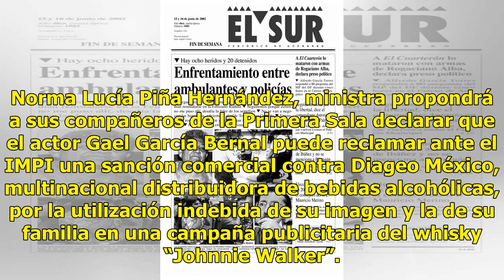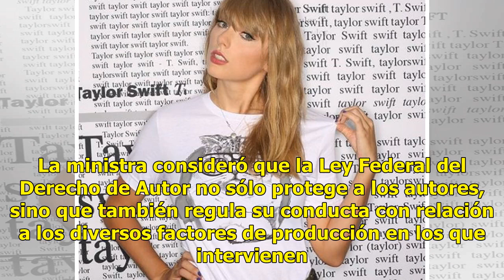SCJN declarara a favor de Gael García - El Diario de Yucatán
CIUDAD DE MÉXICO (El Universal).- La Suprema Corte de Justicia de la Nación (SCJN) prevé declarar que una persona o artista pueden exigir ante el Instituto Mexicano de la Propiedad Industrial (IMPI) una sanción comercial por el uso indebido de su imagen, así como interponer una demanda por la vía ci...